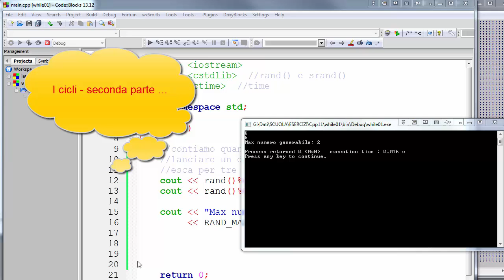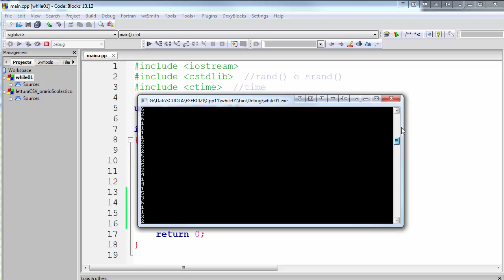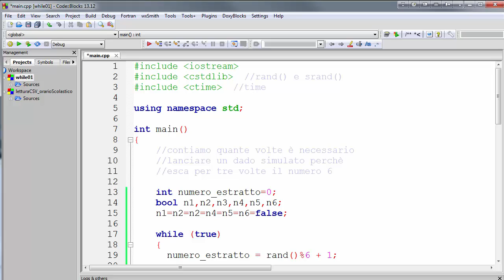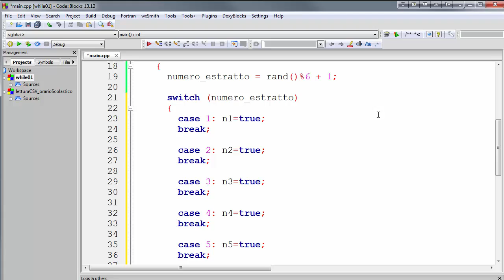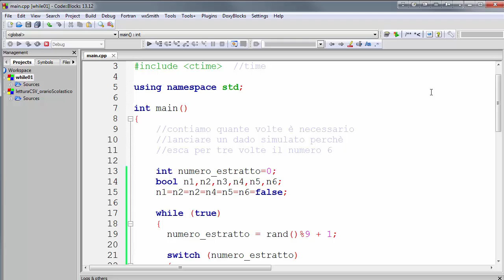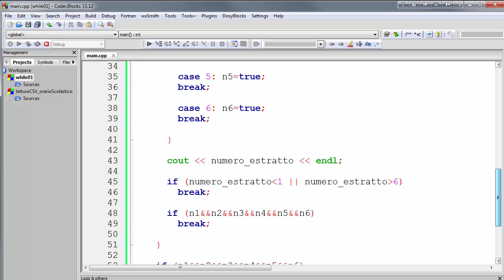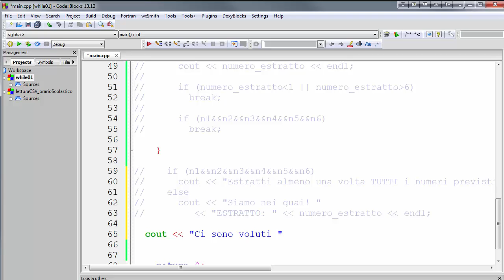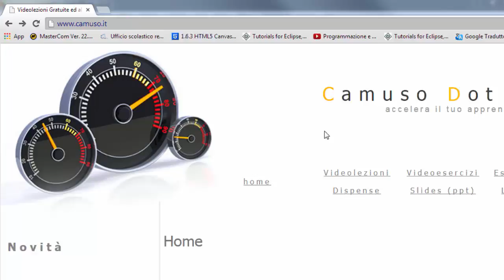Nuovo Corso C++11 ITA 42: ciclo WHILE - SECONDA PARTE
LINK AL PROGETTO PRONTO ALL'USO (Code::Blocks): nulla

LINK playlist richiamate:
- 'vecchia' playlist C++:

Ancora rinforzo di base con il ciclo while prima di affrontare il problema iniziale... Giocheremo ancora con i numeri casuali ;)